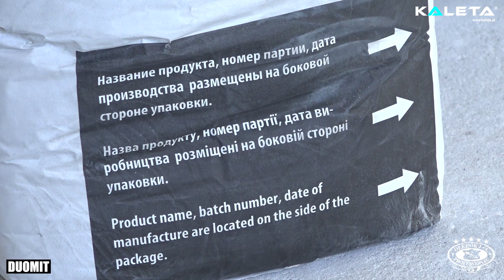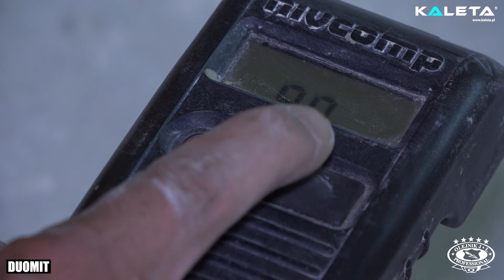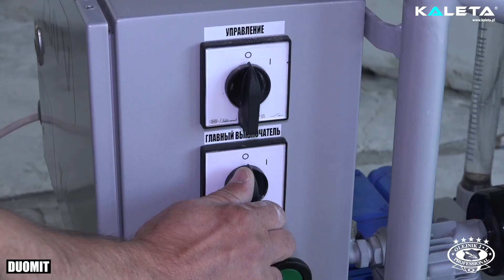How to Pour Self-leveling Concrete. A Step-by-Step Guide of pumping DUOMIT Flow Underlayment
Self-leveling concrete is a cementitious material designed to flow and fill low spots and create a flat and smooth surface. It is often used as a subsurface for other floor covering products such as wood, vinyl, epoxy, and terrazzo to achieve a “level” subfloor with minimal height variations.

[ DUOMIT Flooring - Enhancing the Industry ]

Forget hand mixing bag after bag of self-leveling underlayment in a bucket. DUOMIT offers automatic pumping services using professional mixing pumps designed to mix, pump and apply pre-blended cementitious materials, like those used in self-leveling flooring and underlayment applications.